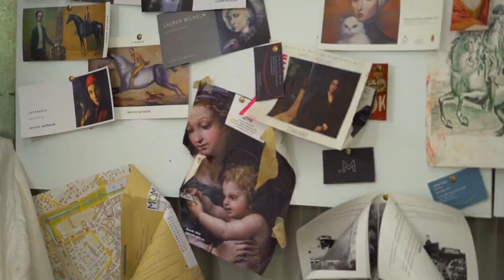Lauren Wilhelm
Lauren Wilhelm takes part in Margaret River Region Open Studios which runs 11 to 26 September 2021.